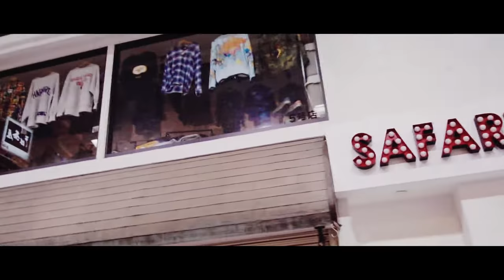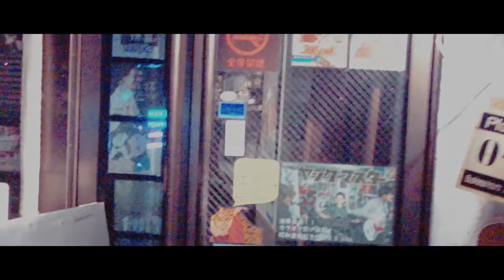A Walk around KOENJI - Tokyo Japan//高円寺を歩く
I can't drink much these days.